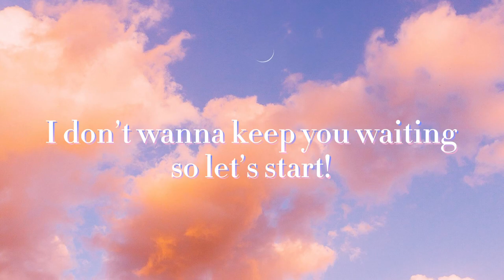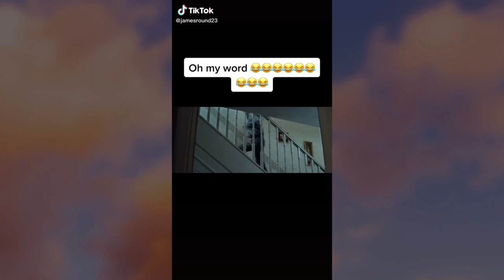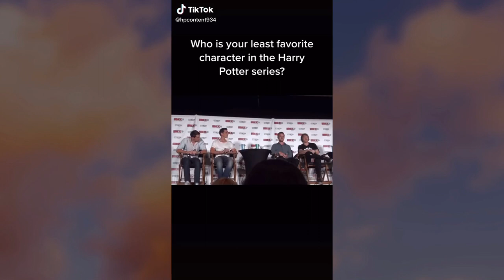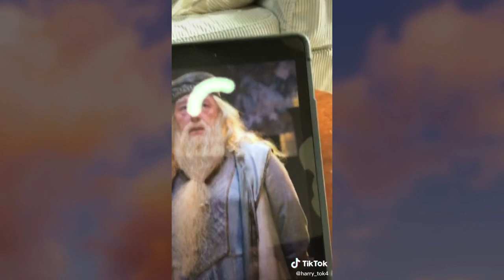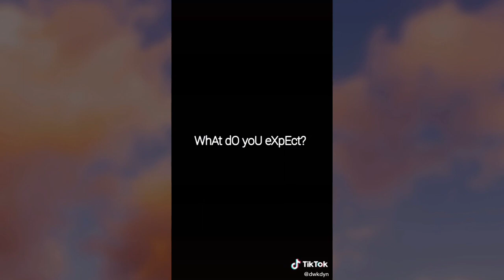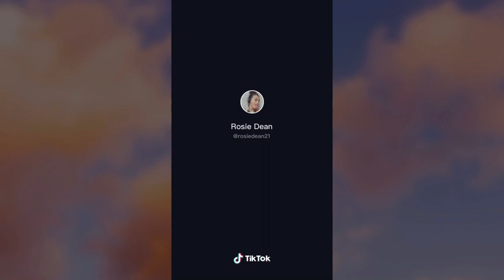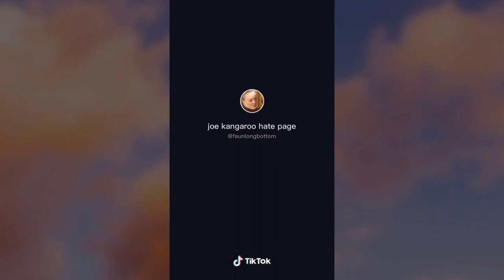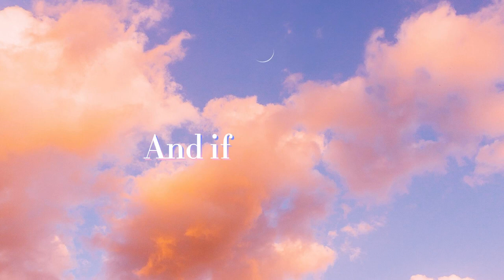Funny Harry Potter Tiktoks | Part 2 | Not Clean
Hi lovelies! 🤍 This is Part 2 of the funny Harry Potter tiktok compilation. If you haven’t seen the first one, I will link it here ⬇️

I hope you enjoy the video, and if you have any title/video ideas please comment them. 💕